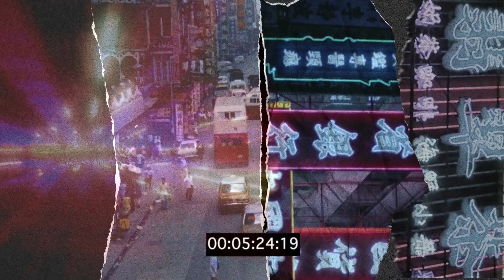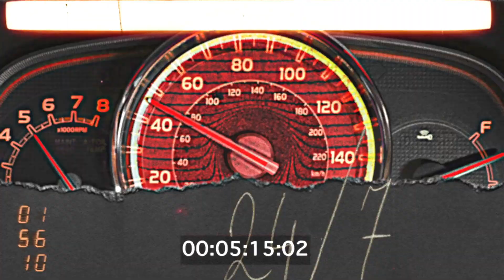phuture noize - 365 [visualizer]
"365" is the second single of phuture noize's upcoming album silver bullet.

the new album is planned to be released in the summer of 2020.

[credits]
music written by nina sampermans, robert pronk and marco spronk
music produced by marco spronk
artwork by tom de regt
visuals by tr.studio & noralie